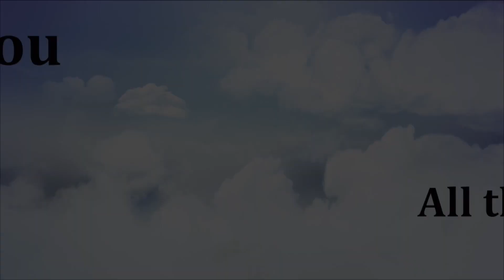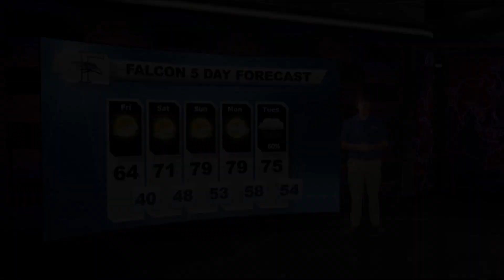Falcon 5 News April 7th